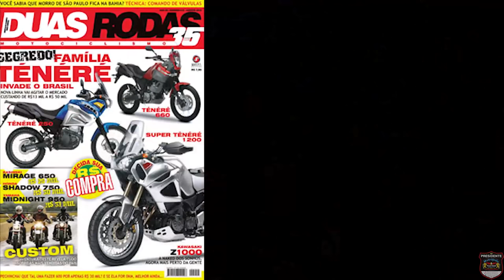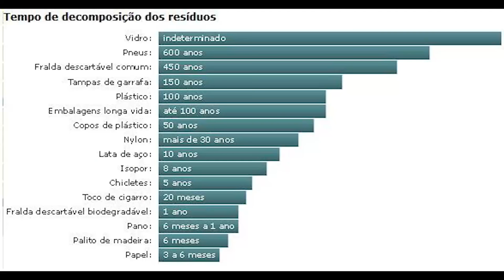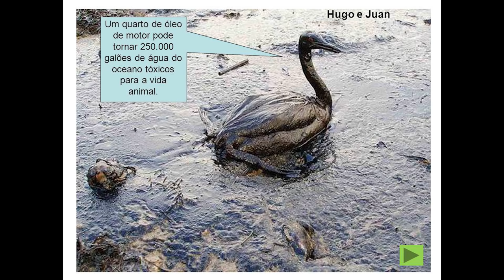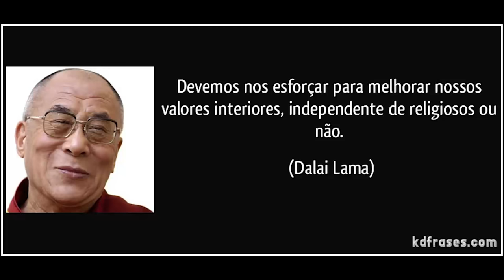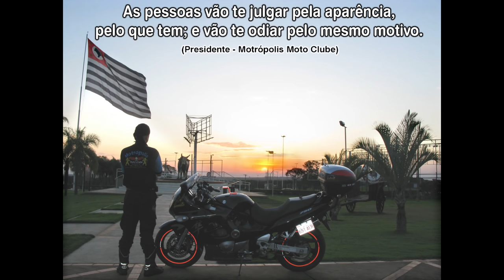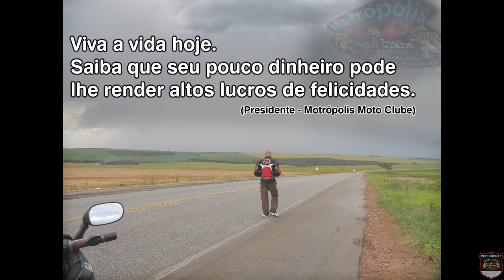Minha Nova Tenere 250 Modelo 2019 - Review Completo, Dicas e Grande Prosa - #02/06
Quebra de Quadro, problemas no Cubo da roda traseira, junta do cabeçote, isolar bobina quando chove e a moto apaga, etc... ESSES PROBLEMAS ACABARAM!

👉Playlist 'Expedição América do Sul':
52 mil km pelos 13 países na América do Sul, de moto, sozinho, mais de uma vez.